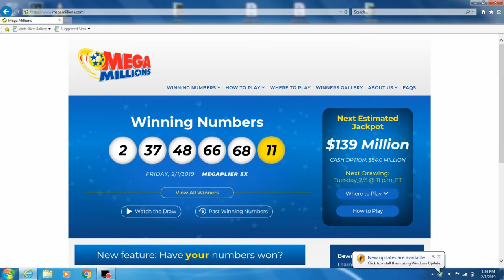Am I A Millionaire? Mega Millions/Lottery/Millionaire Challenge (Episode 98)